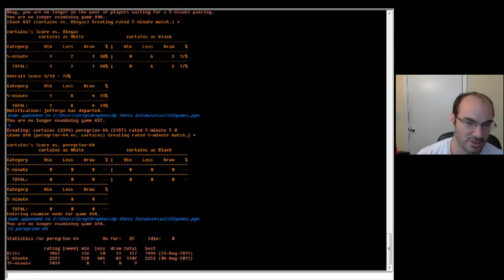5 minute chess #412: peregrine-64 vs IM Greg Shahade